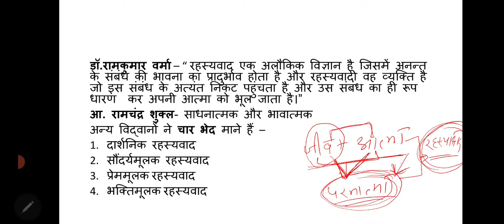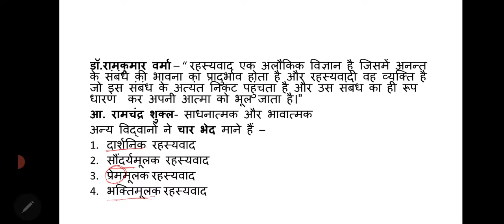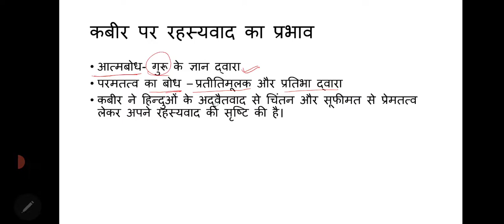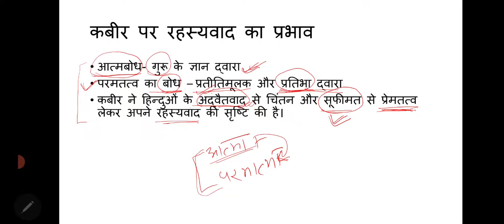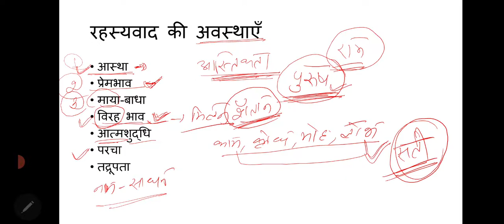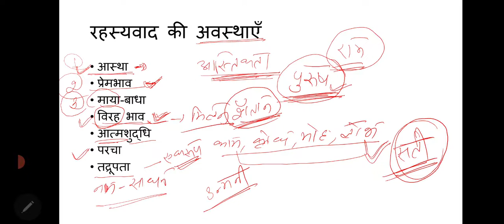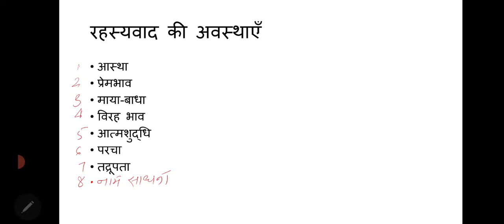कबीरदास : रहस्यवाद की अवस्थाएँ/ Kabirdas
कबीरदास जी की रहस्यवादी विचारधारा को अभिव्यक्त करते हुए रहस्यवाद की विभिन्न अवस्थाओं का विश्लेषण किया गया है।